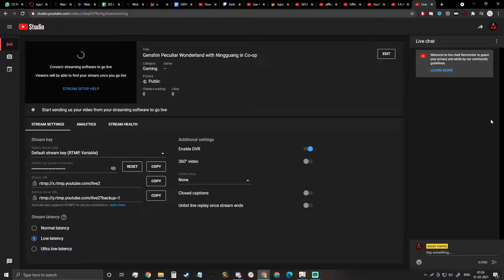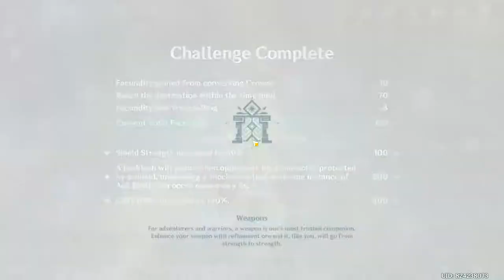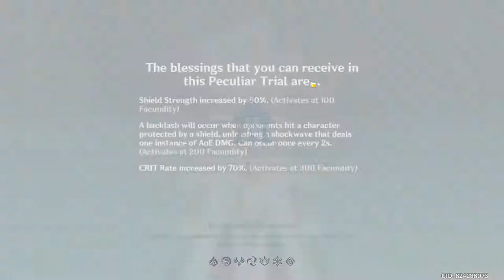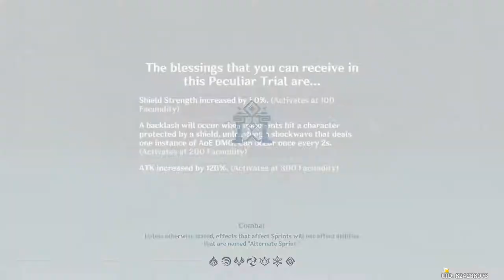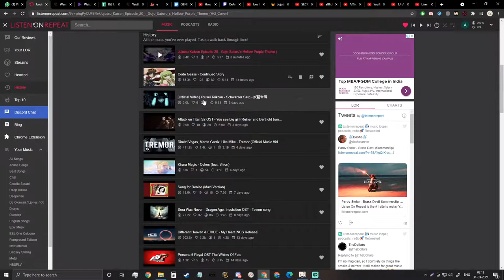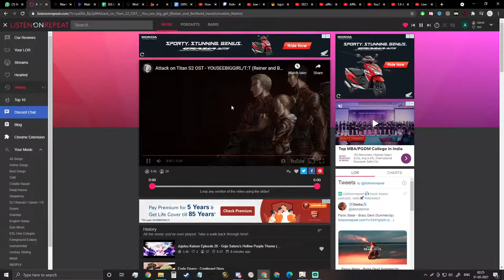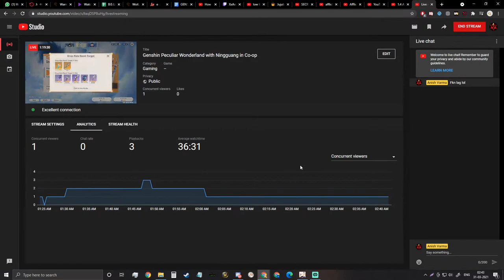Genshin Peculiar Wonderland with Ningguang in Co-op